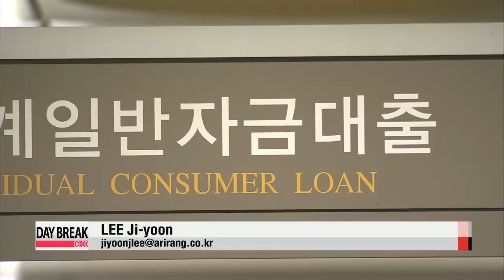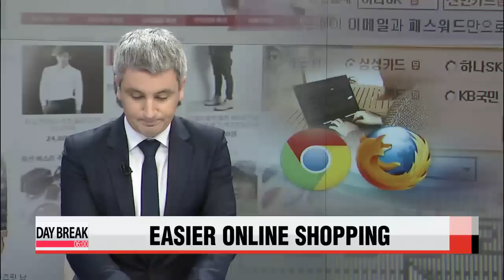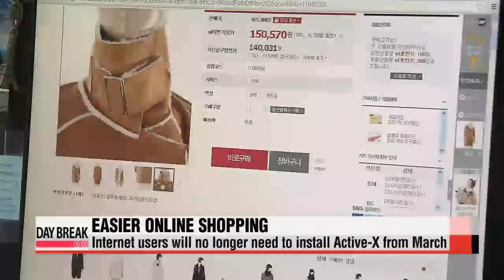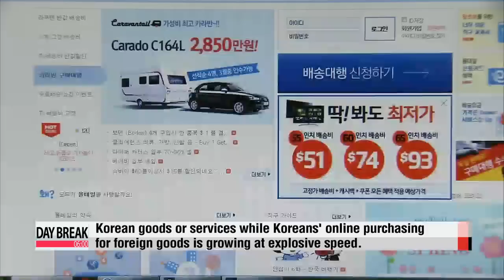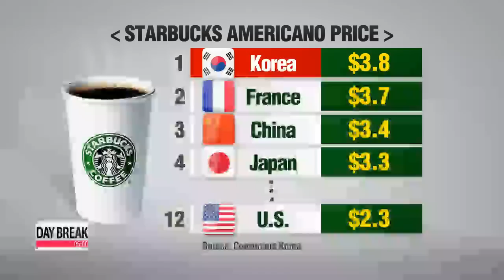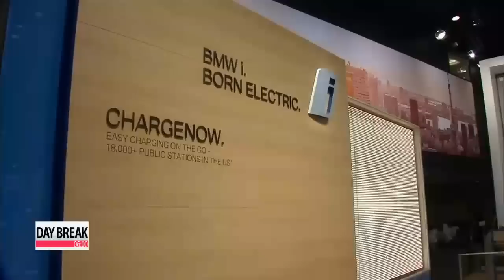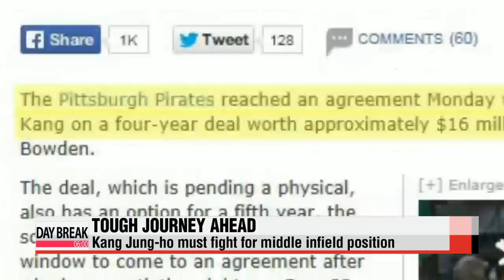DAY BREAK 06:00 S. Korea and U.S. kick off planned naval exercises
DAY BREAK 06:00
Coming up on this Wednesday edition of Day Break,... South Korea and the United States kick off a two-day joint naval drill amid simmering tensions on the Korean peninsula.
As Korea′s economy-related agencies lay out their reform plans for the new year, President Park Geun-hye reiterates the need for sweeping public sector reform before it′s too late.
Plus,... as the victims of the terror attacks in France are laid to rest,... new footage has emerged of the gunmen moments after their attack on the Charlie Hebdo offices in Paris. Day Break begins now.
To our viewers around the world, it′s 6 a.m. on Wednesday, January fourteenth here in Seoul.

Title: S. Korea and U.S. kick off planned naval exercises

South Korea and the United States kicked off a two-day joint naval drill on Tuesday.
The allies moved ahead as planned despite North Korea saying it would return to talks if military exercises such as this were canceled.
Two U.S. Aegis destroyers, including the 92-hundred-ton USS Mustin, are currently in the East Sea... for a joint training with South Korea′s 32-hundred-ton Aegis destroyer... Gwanggaeto the Great.
This is their first military training since North Korea called for a stop to the joint military exercises... as one of the conditions for the two Koreas to engage in dialogue.
Seoul and Washington say their drills are defensive in nature.
But North Korea is not convinced.
Pyongyang characterizes the drills as a rehearsal for a northward invasion.
And instead of responding to South Korea′s calls, on numerous occasions, to come to the negotiating table, North Korea continues with its nuclear threats.
The regime′s state-run newspaper Rodong Sinmun said on Tuesday... that Pyongyang is pursuing nuclear and economic development at the same time.
It went on to say the regime will follow its military-first policy "to the very end," while continuing to develop its nuclear capabilities.
With Seoul and Washington not budging from their joint military drills... and vowing to go ahead with a large-scale joint training set for March, eyes turn to how that′s going to affect the prospects of inter-Korean dialogue.
As for the latest, South Korean President Park Geun-hye reached out to North Korea once again on Monday in her New Year′s press conference... offering talks with no preconditions.
Title: Top U.S. official on N. Korea warns others against providing support to Pyongyang
The top U.S. official on North Korea has stated that anyone that supports blacklisted North Korean entities and individuals will also run the risk of U.S. financial sanctions.
Speaking at a House Foreign Affairs Committee briefing on Tuesday, Ambassador Sung Kim said Washington′s latest sanctions on North Korea are aimed at increasing "the cost of misbehavior" and lowering &quo